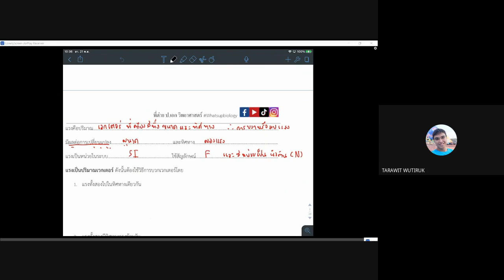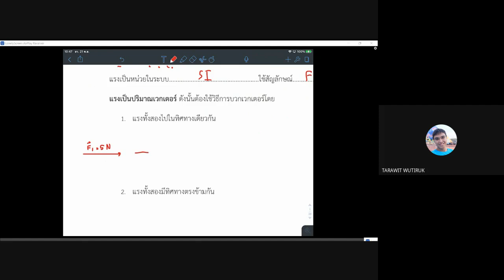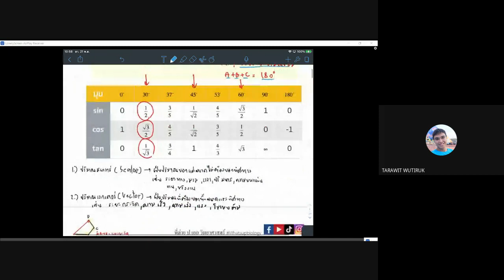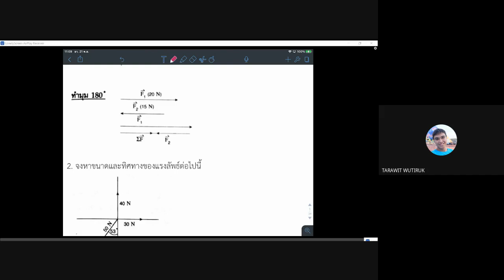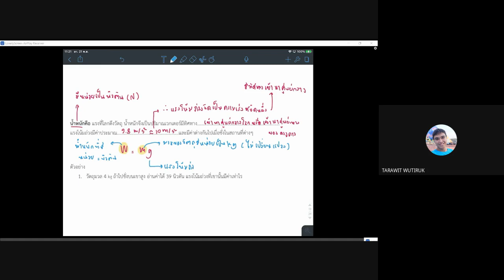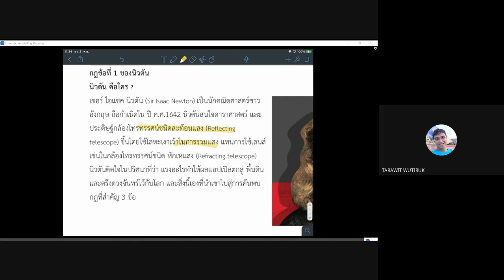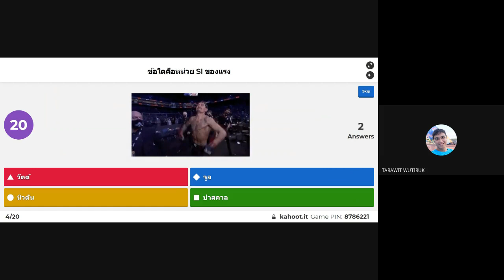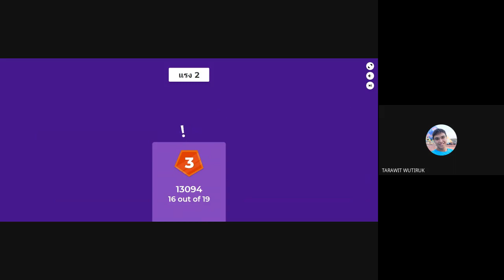แรงและการเคลื่อนที่เบื้องต้น ม ต้น 1